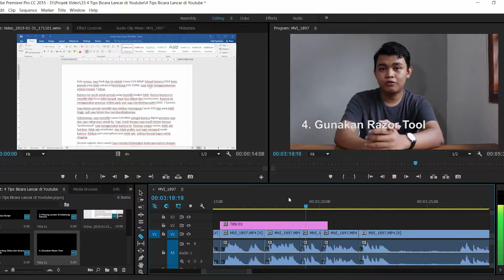4 Tips Bicara Lancar di Youtube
Bicara menjadi skill yang penting demi kesuksesan vlog Youtube Anda. Tetapi, bagaimana jika kita masih belum lancar berbicara bahkan di depan kamera? Berikut ada 4 tips yang mungkin berguna bagi Anda.